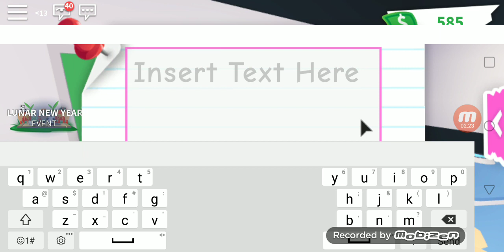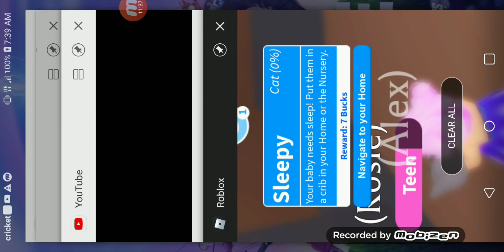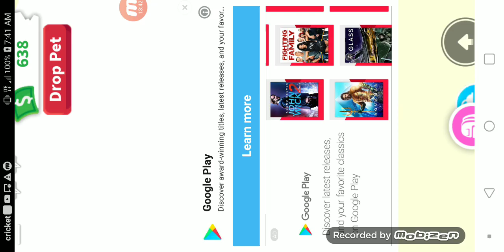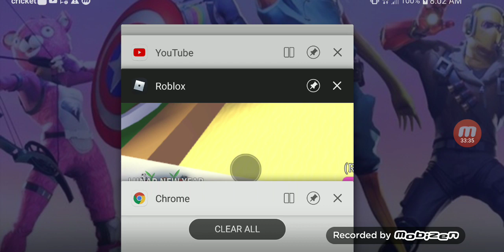January 25, 2020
buying a rat and making a Nyan cat❤😍